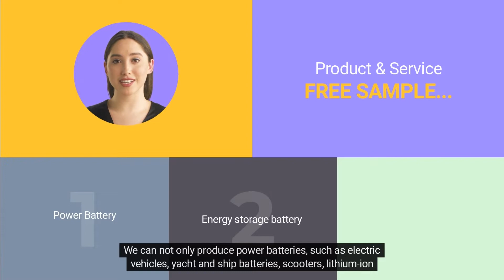Do you need to use solar lithium batteries?some of our product samples can be sent for free.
Do you need to use solar lithium batteries?
I am a manufacturer specializing in the production of lithium batteries, the name is Enerart, with a history of more than 10 years, some of our product samples can be sent for free.
We can not only produce power batteries, such as electric vehicles, yacht and ship batteries, scooters, lithium-ion replacement lead-acid batteries, household tool batteries, etc.;
It can also produce energy storage batteries, such as urban street lights, communication base stations, bridges and tunnels, home energy storage, outdoor UPS, and other batteries.
At the same time, I also sell solar modules, and inverters, which can provide integrated clean energy and power solutions.
I can customize products according to your requirements, assist you with the qualification certification required by different countries and regions, help with labeling and logo, beautiful price, and fast delivery.
Our free samples of batteries and solar modules are limited and given away for a limited time.